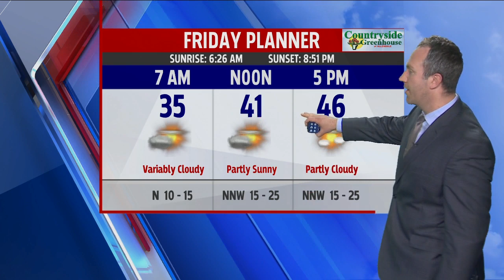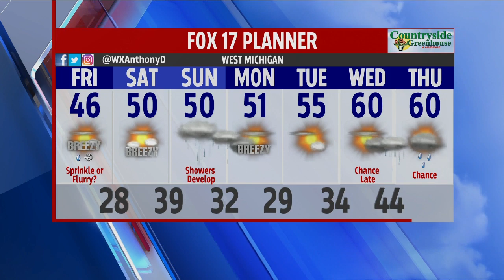Friday Morning Forecast May 8, 2020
Partly sunny, windy, and much cooler